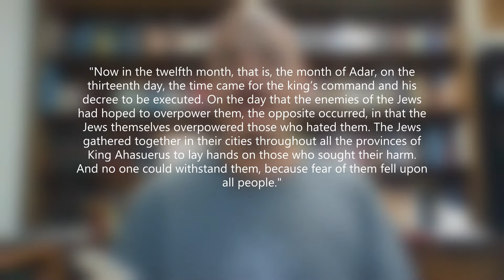"A word from The Word: Fight"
Hiding from the enemy is not really an option and that’s why God gives us spiritual armor to protect us. He also gives us a sword to fight with: the Word of God. But the question remains, will you fight the good fight?